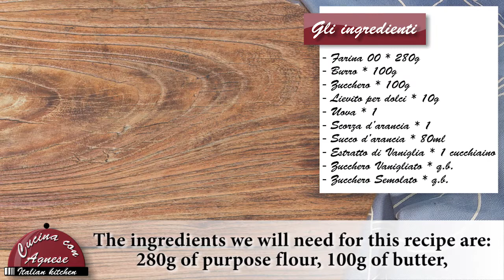Cucina con Agnese - 139. Biscotti all'Arancia - Orange Biscuits